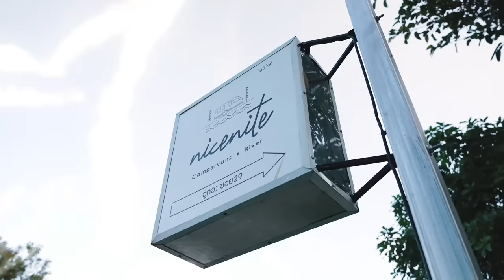CAMPปลิ้น | EP.10[3/3] บรรยากาศพาฟิน ชวนจิ้นไม่หยุด!!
ส่งท้ายจังหวัดพระนครศรีอยุธยา ขอลาด้วยบรรยากาศสุดน่ารัก พร้อมฝึกทำโรตีสายไหม ที่ใครไหวไปก่อนเลย ทางนี้ขอซื้อกินดีกว่า บ๊ายบายยย⛺️⛺️